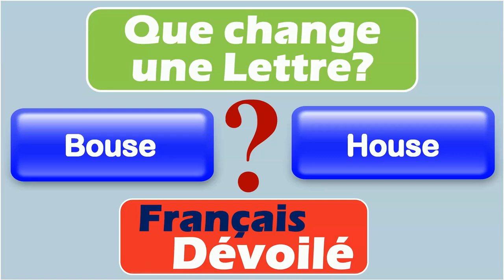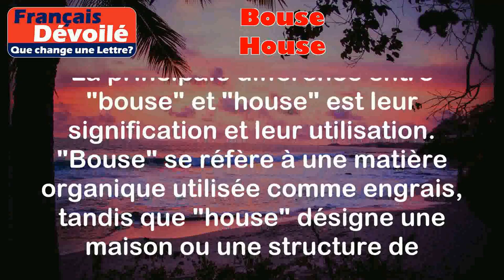Bouse et House (Une Lettre)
Bouse:
La bouse est une matière organique d'origine animale, généralement du fumier ou des excréments, qui est utilisée comme engrais dans l'agriculture.

Exemples:
- Les agriculteurs utilisent la bouse de vache comme engrais pour améliorer la fertilité des sols.
- Certains jardiniers utilisent également la bouse de cheval comme amendement pour leurs plantes.

House:
Le mot "house" en français peut faire référence à une maison ou à une structure qui abrite quelque chose.

Exemples:
- J'ai acheté une nouvelle house pour protéger ma table de jardin pendant l'hiver.
- La house de mon téléphone portable est en cuir et elle le protège des chocs.

Différence:

La principale différence entre "bouse" et "house" est leur signification et leur utilisation. "Bouse" se réfère à une matière organique utilisée comme engrais, tandis que "house" désigne une maison ou une structure de protection. Ils n'ont pas de similarités évidentes, à part le fait qu'ils partagent deux lettres communes ("ou" et "se").